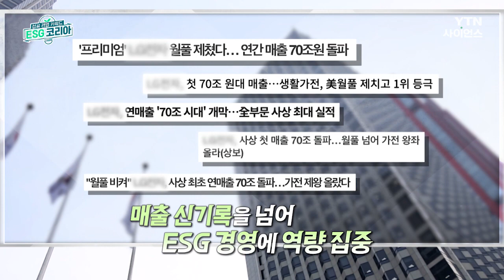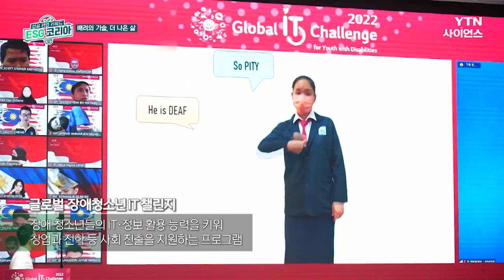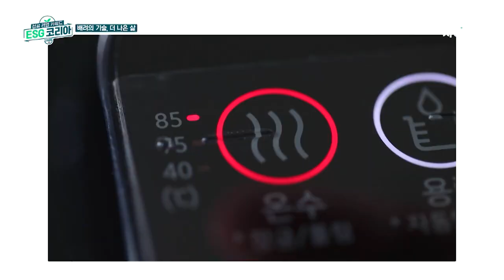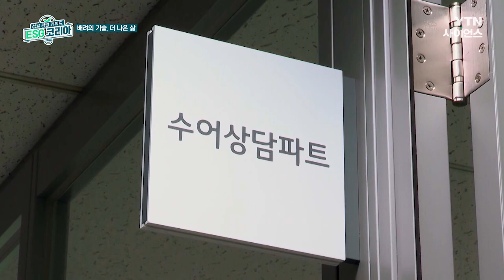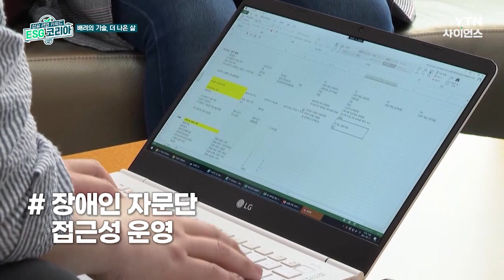[ESG코리아] LG전자_운영 전 영역에 걸쳐 탄소 중립을 추구하며 자원순환 경제에 기여한다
■ 우리나라를 대표하는 글로벌 기업 LG전자
 지난해 매출 70조 원을 사상 첫 돌파하는 등
 업계 리딩 기업으로 두각을 나타내고 있다.
 최근에는 ESG 중장기 전략 과제인
 BTTER LIFE PLAN 2030 설정하고
ESG 경영 실천에 나서고 있다.

■ LG전자는 창원의 스마트 공장을 통해서
 폐열을 재활용하고
태양광 패널을 설치하는 등
탄소 중립에 기여하고 있다.

 ■ 칠서 리사이클링 센터를 통해
경남권 폐가전을 모아  재활용하고 있는데
그 양이 연간 냉장고 18만 대, 세탁기 12만 대,
에어컨 2만 대, 소형 가전 15만 대에 달한다.
앞으로도 자원 순환을 위해
폐가전 재활용을 더욱 늘려갈 계획이다.

 ■ LG전자는 또한 지구 환경을 위한
제품 기획과 생산에 많은 노력을
기울이고 있으며 특히 최근에는 집에서도 쉽게
식물을 키울 수 있는
생활 가전을 출시해 좋은 호응을 얻고 있다.

 ■ LG전자가 제품 생산에서
가장 신경 쓰는 것은 장애인이나 고령자 등
누구나 쉽고 편리하게 가전기기를
사용할 수 있도록 제품의 접근성을 높이는 것이다.
이를 위해 20 여 개 제품에 점자 스티커를 붙이고
제품 사용 편리를 돕는 디자인을 적용하는 등
다양한 노력을 하고 있으며,
장애인 자문단도 운영하고 있다.